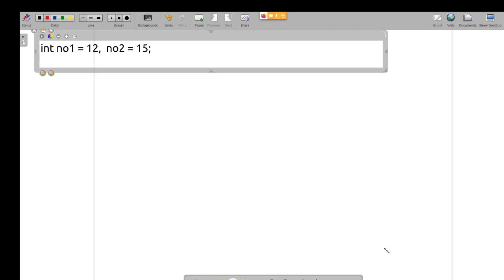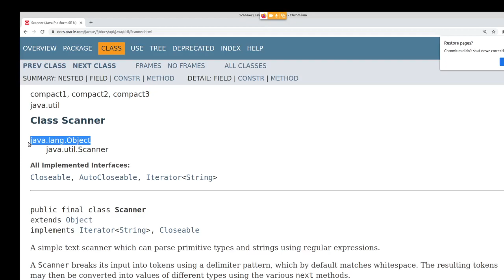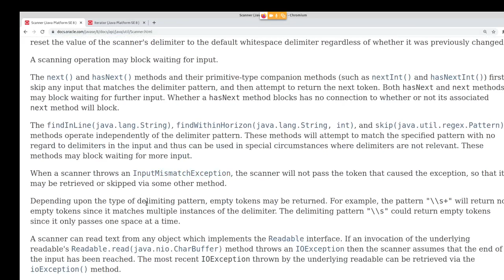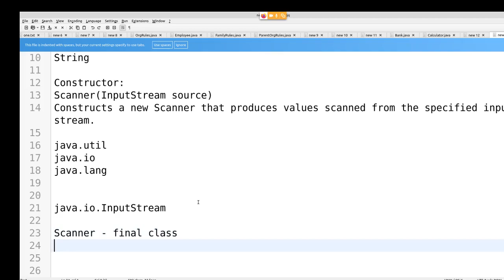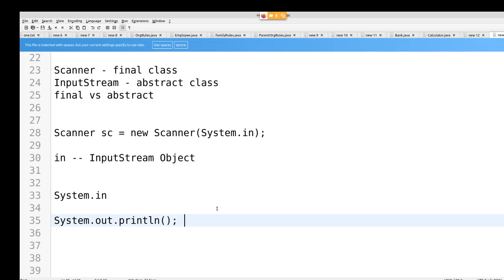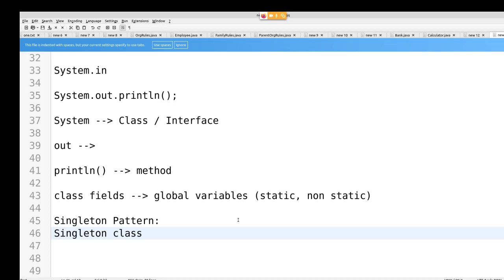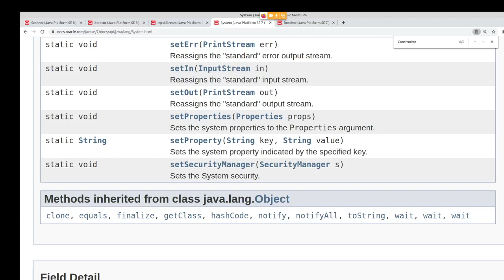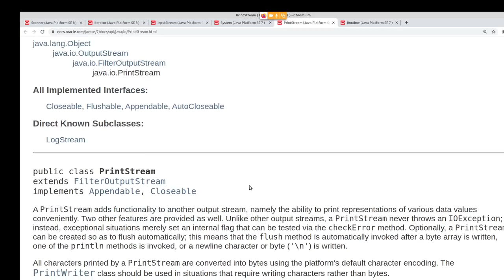Java in Tamil - Scanner class For Beginners - Part 1 - Muthuramalingam - Payilagam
1) Java in Tamil
2) Programming in Tamil
3) Data Structures and Recursion in Tamil
4) Exception Handling in Tamil
5) Java String in Tamil
6) Java Collection in Tamil
7) Java Regular Expression in Tamil
8) Java File Reading, Writing in Tamil
9) Java Collection in Tamil